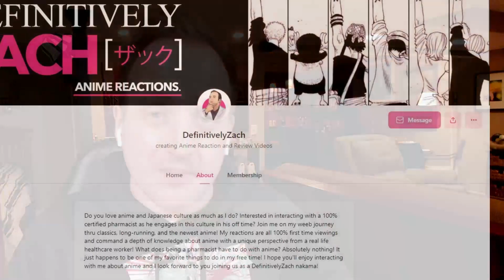SHINING STAR BATTLE DRESSES!!! Edens Zero Season 2 Episode 7 (32) Reaction!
All rights to the music and animation used in this video belong to Netflix, Inc., Kodansha USA Publishing, LLC, J.C.Staff Co., Ltd., Animation Digital Network, and Sony Music Entertainment (Japan) Inc..